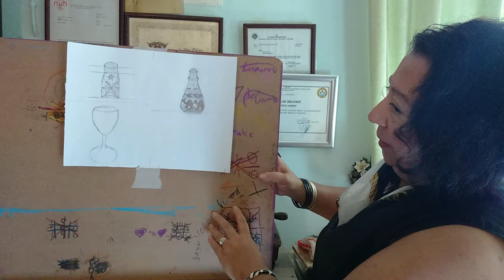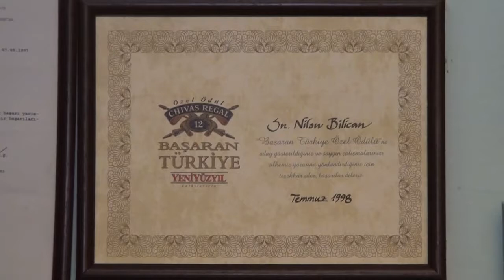NİLSU ÇEKMEN RESİM GALERİSİ - KEMER/ANTALYA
NİLSU ÇEKMEN RESİM GALERİSİ